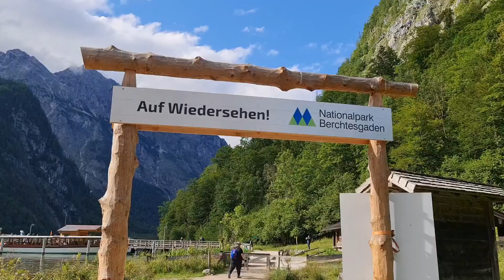Si kuya Oli nasa Königssee :)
All shots were taken from Samsung S20 Ultra 5G